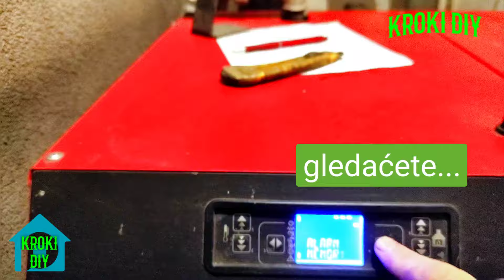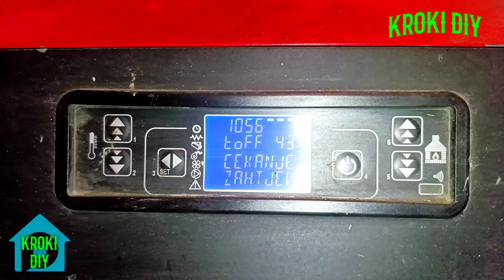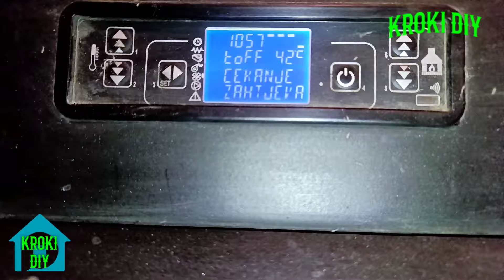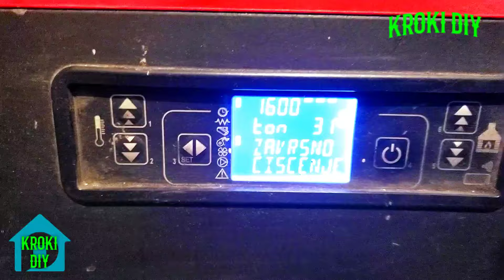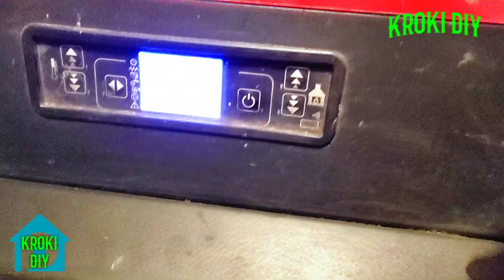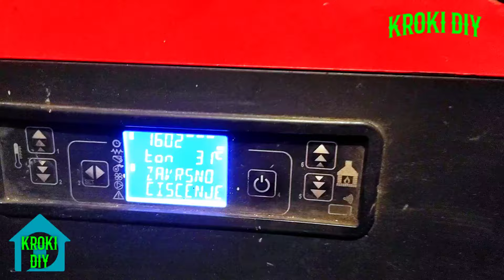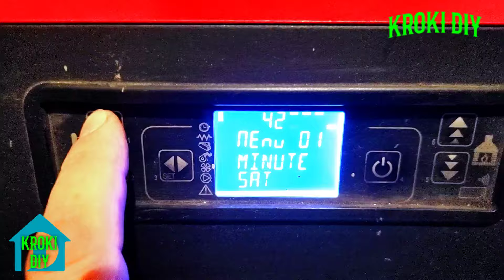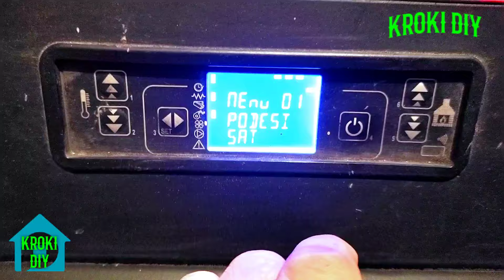PONOVO STALA SA RADOM TERMOFLUX PEĆ /PELET 25 KW / ALARM AL 4 / GREŠKA USISNI VENTILATOR / Kroki DIY